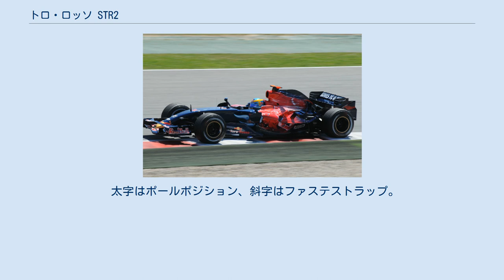トロ・ロッソ STR2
スクーデリア・トロ・ロッソのF1マシン
トロ・ロッソ STR2（Toro Rosso STR2）は、スクーデリア・トロ・ロッソが2007年のF1世界選手権に投入したフォーミュラ1カーである。
 2008年のF1世界選手権では同シーズンのレギュレーションに対応させたSTR2Bが、第5戦トルコGPまで投入された。
 姉妹チームレッドブル・レーシングのRB3と共通デザインを利用しているが、デザイン供給元はレッドブル・レーシングとは別会社のレッドブルテクノロジーであることと、エンジン・ギアボックスが異なるため、コンコルド協定違反とは認められなかった。
デザイナーはエイドリアン・ニューウェイ。
 シーズン序盤からリタイアが続いたが、終盤の中国GPではダブル入賞を果たした。
 太字はポールポジション、斜字はファステストラップ。
(key) ドライバーズランキング STR2B 標準ECUの装着、ドライバーシートのサイドプロテクターの大型化などのレギュレーションに合わせた改良が加えられ、STR2Bとして投入され、引き続きフェラーリエンジンが使用されている。
 ポイントは開幕戦オーストラリアGPでの7位入賞のみで、第6戦モナコグランプリにSTR3が投入されるまで苦闘していた。
(key) ドライバーズランキング